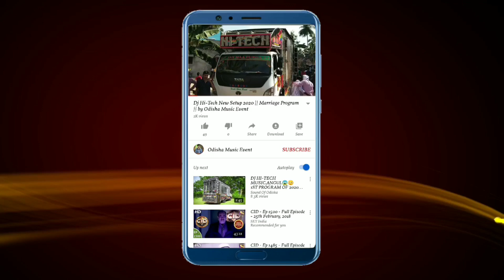Dj Royal Wave Talcher New Setup 2020 !! Sound Check Program !! by Odisha Music Event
Visit Again.